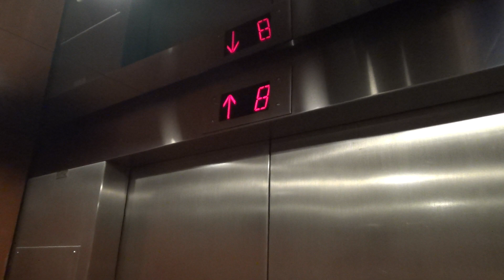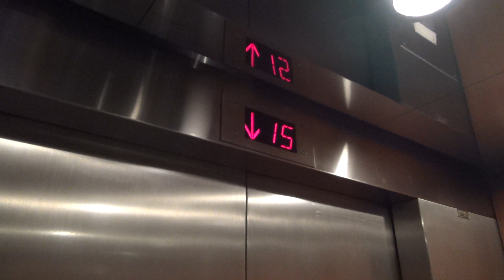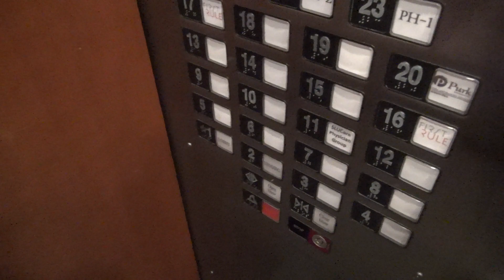Otis Traction Elevators @ Club Tower - St. Louis, MO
(7-8-19) These are the passenger elevators for this very busy office building. These elevators used to be touch years ago, and Andrew used to ride these a lot as a kid! Unfortunately, they have been upgraded with Adams buttons, but the service and parking garage elevator still lives on!